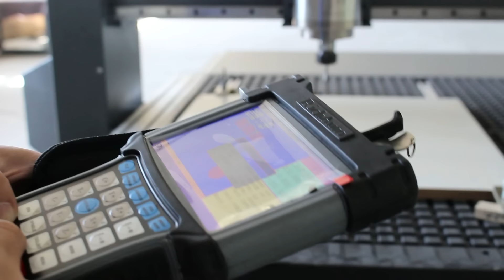k30MT 1212 cnc router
K30MT CNC router is an entrance level heavy duty designed machine.
A distinguishing feature of this machine is the racks on the X and Y axis, which provide an impressive travel speed for a table of this size. Performance, affordable prices and high-quality products are no opportunities for competitors.It is popular for prototyping, small batch production or even home workshops, it is a space-saving professional design at an affordable price with great features.The working size can be designed to1200x1800mm /1200x1800mm/1200x2400mm .The 4th axis and the auto tool changers is also available.